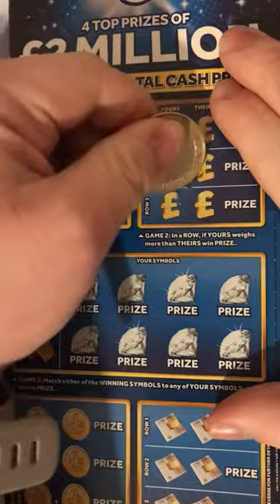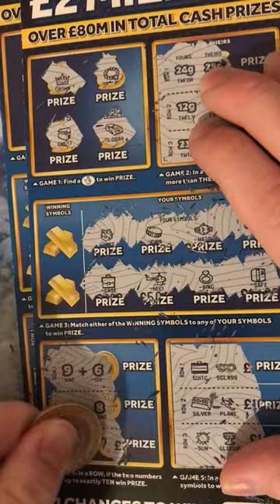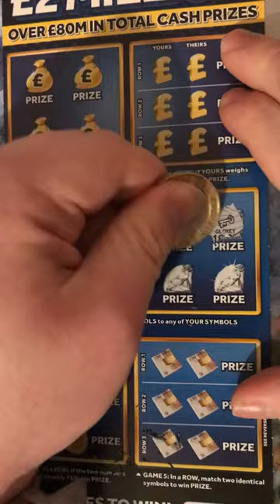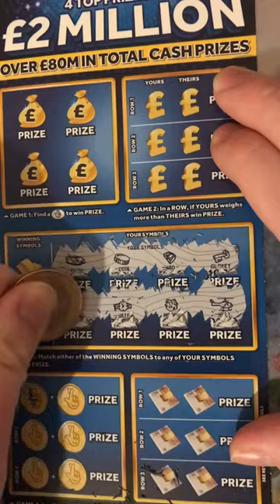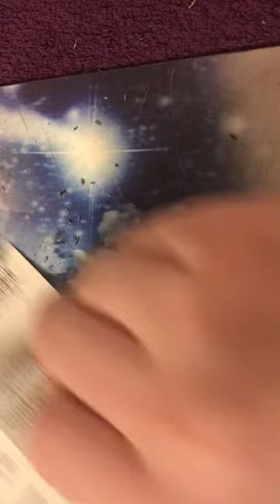This is Scratchcard series 7 or 8 ￼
This is Scratchcard series 7 or 8 Thank you for watching hope you enjoy it like and subscribe comment below come out your favourite scratchcard is and also dislikes to get over one K this virus has got to 10 K or 20 will be awesome￼￼ Put a lot of effort into this so in return I want something good lots off views and likes￼ so watch this video will be good thank you everyone for watching I appreciate that any day￼